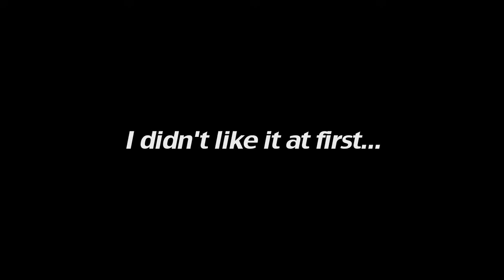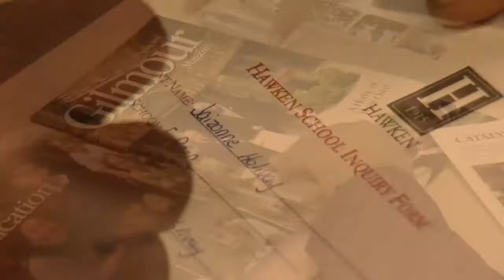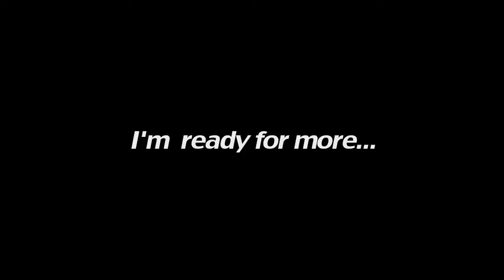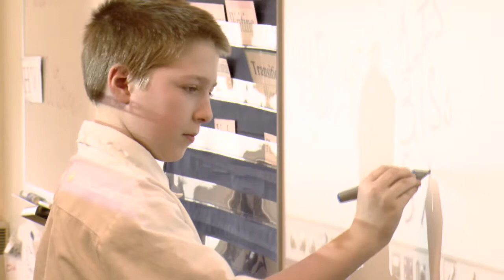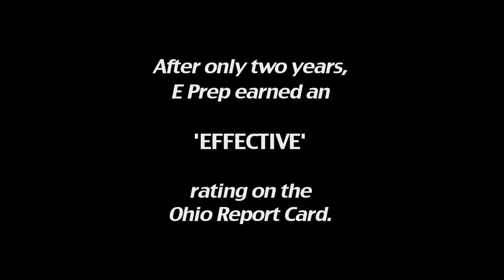E Prep - School of Promise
The 4th in a series of marketing videos for E Prep School. Conveys the emotional and academic growth of students as they complete their 8th grade year and prepare to attend college prep high schools